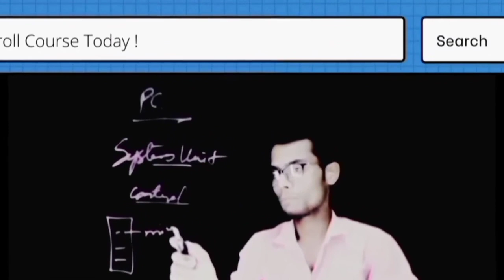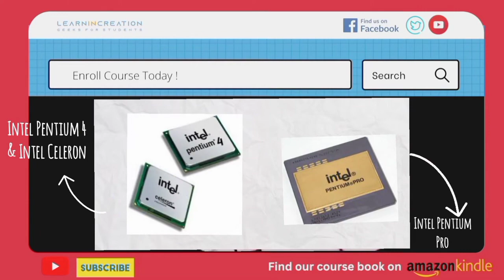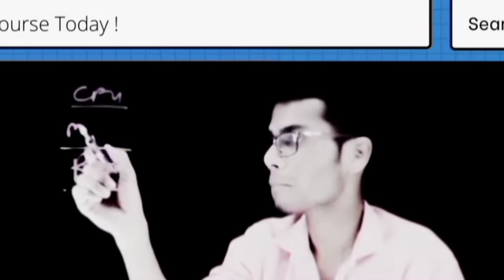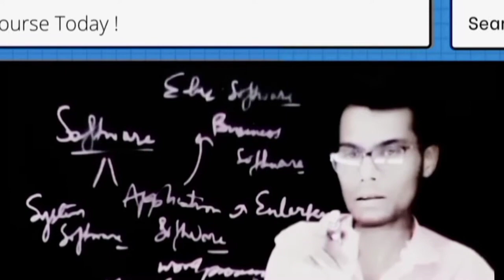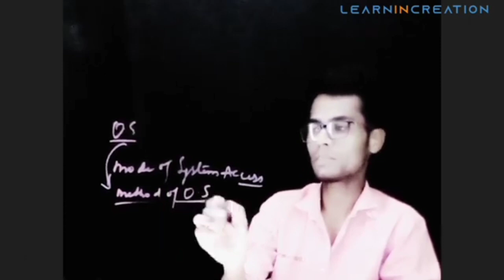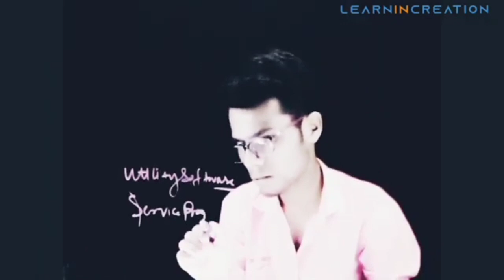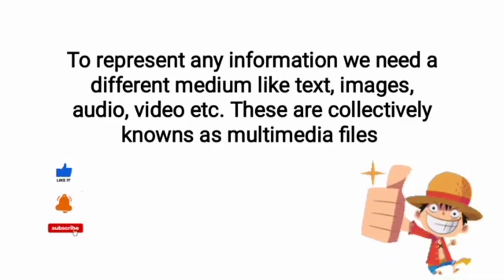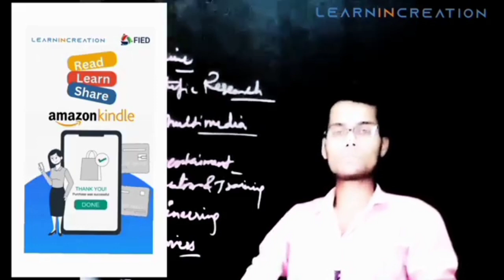Complete Course - Personal Computer & System Unit 💯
Watch full course lesson series on @LearnincreationIndia
Welcome to Learn with Learnincreation - An Educational Webshow  - Present by Learnincreation

Resources: From Learnincreation geeks 📚📚
Learnincreation geek is an Online Learning Portal developed by Learnincreation
With a motive - Education for Everyone ❤️📚

Enroll course from Learnincreation Geeks  for detail learning📚
Download course E-book from our E Library 📚👍

Google us 🤓Learnincreation - Study Centre
Education center